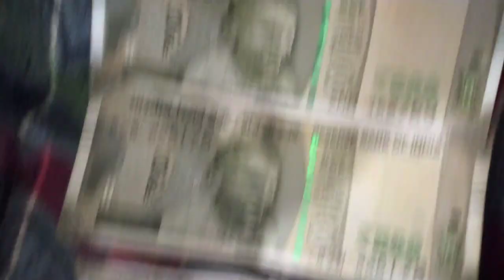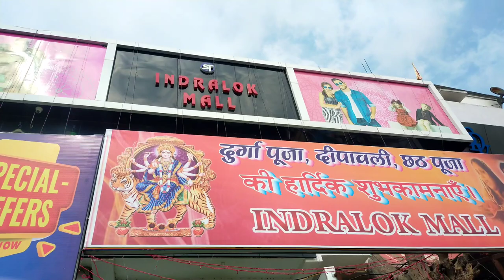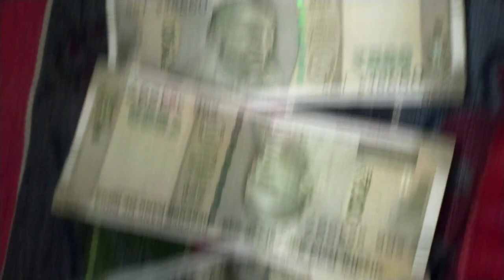मेरे छिछोरे यार है ये 😁 | पटोरी का मॉल | this is my chhichhore yaar😁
यह सारे मेरे छिछोरे 😁😁यार इनकी बातों को जरा ध्यान से सुनना कुछ पता चलेगा और हम आज हम हम भी जा रहे हैं आपको घुमाने